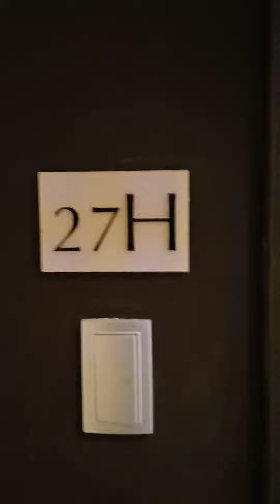The Magnolia Residences Tower C - Unit 27H / 1 bedroom Unit for Sale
ONE BEDROOM CONDOMINIUM UNIT
ADDRESS: Corner N.Domingo and Hemady Street, New Manila, Quezon City, 1112, Philippines
UNIT FEATURES:
* Entrance panel door with viewer
* Cable TV line
* Telephone line per unit
* Intercom per unit connected to the Security/ Reception counter
* Window-type air conditioner openings
* Automatic smoke detectors and fire alarm with sprinkler system
* Hot water supply line (including water heater) for toilet
* Ventilation for kitchen and toilets